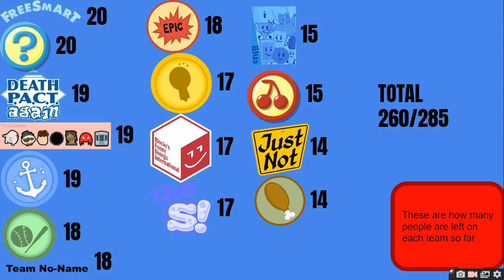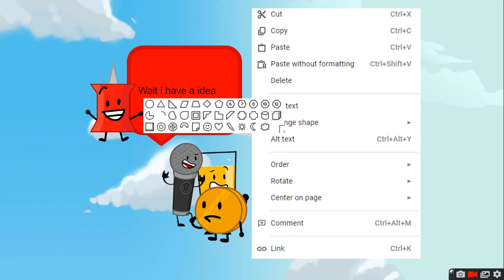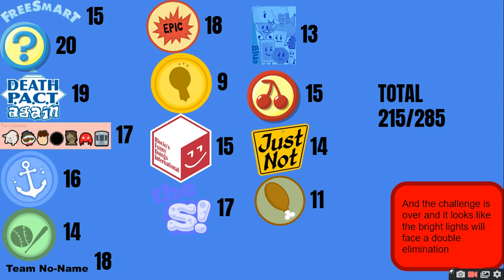Object Show Voting Episode 25 This episode has a EXPLOSION! well sort of [read description :)]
the song today is a special song sung by nonexisty but seriously vote